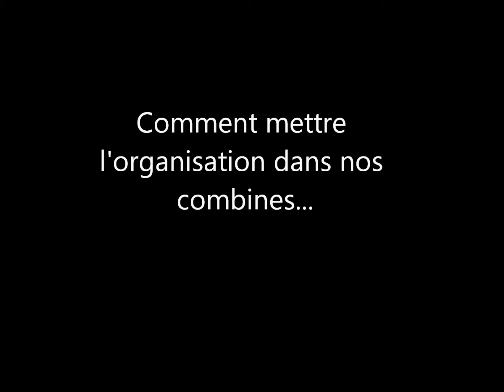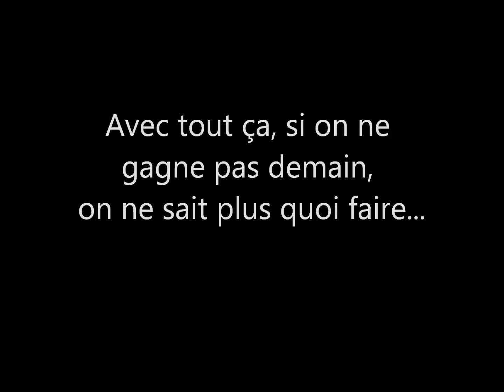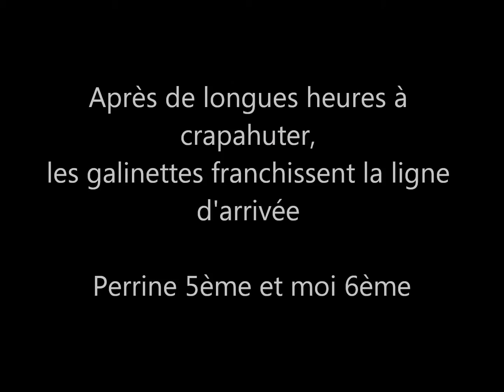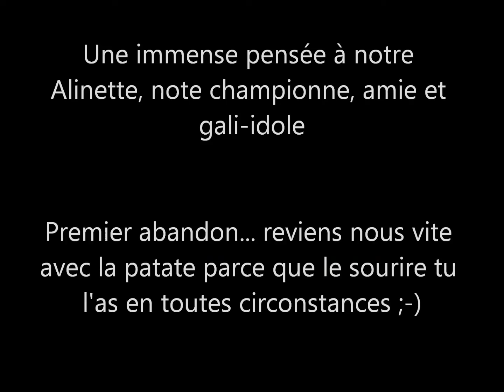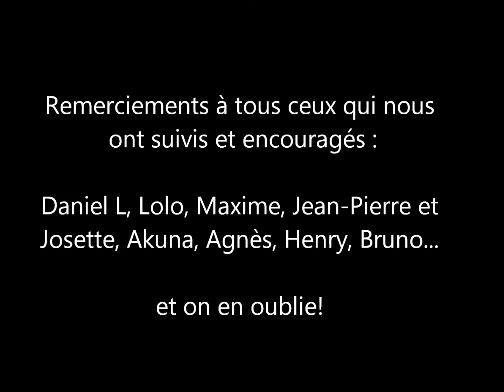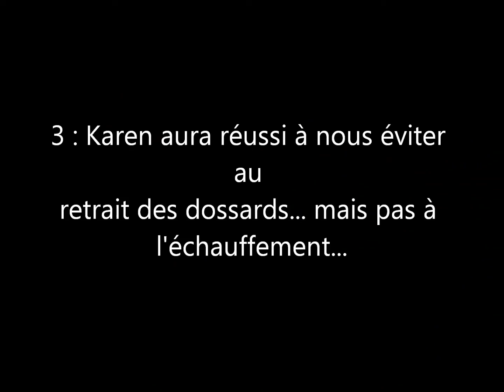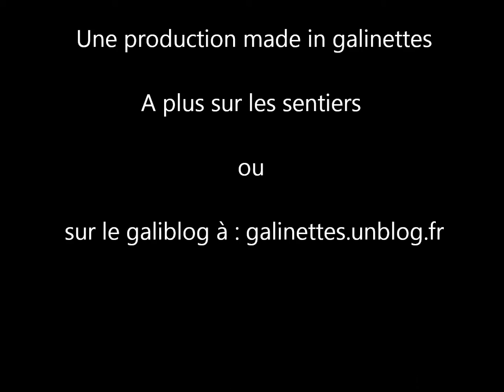Le TSV des Galinettes